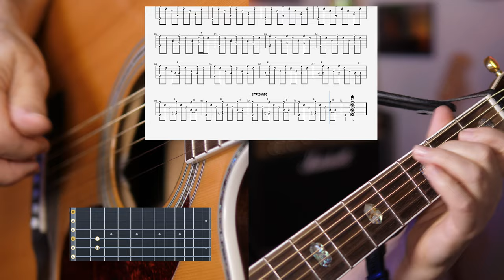Guinnevere by David Crosby - Guitar Lesson Part II with Pro Tab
David Crosby's Tuning: EBDGAD